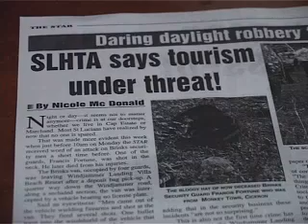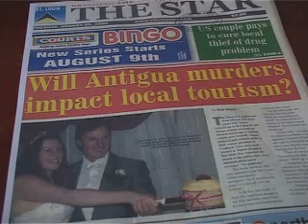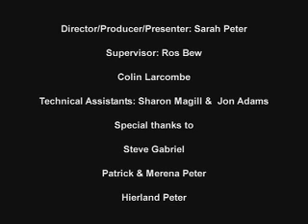Crime and Caribbean Tourism - a documentary by Sarah Peter